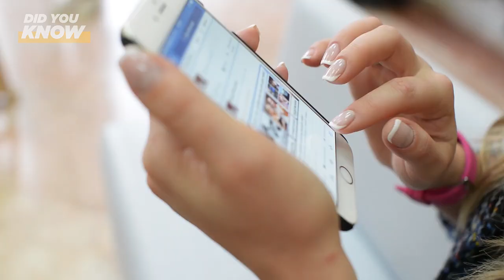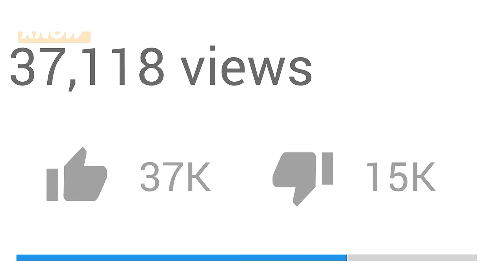4 Years After This Boy Was Born Without Limbs, He Achieved A Feat That Was HeartWarming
4 Years After This Boy Was Born Without Limbs, He Achieved A Feat That Was HeartWarming
Camden Whiddon was born without arms or legs, but the four-year-old did have plenty of determination. And with the cheers of his family ringing out all around him, he accomplished something that might have seemed impossible – until it actually happened.
Eighteen-year-old Texas resident Katie Whiddon found out that she was having a baby, and 18 weeks into her pregnancy, her doctor scanned her belly. The ultrasound revealed that her baby-to-be didn’t have arms or legs.
The doctor said that Katie’s unborn son had amelia-phocomelia, a condition that leaves a developing embryo without the usual number of limbs. As for Camden, he had tetra-amelia, which meant he had lost all four. In most cases, tetra-amelia is passed on by two parents who have the recessive gene who don’t have any outward indications that they’re carrying it.
Katie was understandably shaken by the diagnosis. “When I first found out he wouldn’t have arms or legs, I thought that he would just be a vegetable… I didn’t know what to expect,” the soon-to-be mother-of-four told People magazine.
On top of that, Katie worried that she wouldn’t be able to care for her baby – she was only a teenager herself, after all. “I had just turned 19, and I didn’t know, ‘Am I going to be able to be good enough for him?’” she admitted.
But her fears quickly subsided after Camden’s birth, as he showed his determination early on. “When he was around two months old, I had him laying on my bed,” Katie recalled. “I saw him out of the corner of my eye, and he was hitting the toys with his arms.”
That would be the beginning of her son’s many milestones, which would often elicit the same reaction from his doting mom. Remembering that time when she’d first seen him play, for instance, Katie said, “I started to cry. I was just so happy, and that confirmed that he was going to be able to do things.”

You Can Also Watch:

- This Is What Scientists Found at the Bottom of the Niagara Falls That Left Them so Disturbed
- Kid Says He’s Got A Pencil Stuck In His Ear, But Doctor Pulls Out Something Much Worse